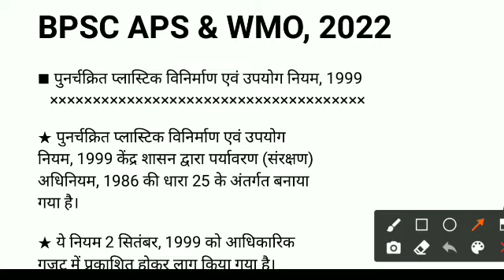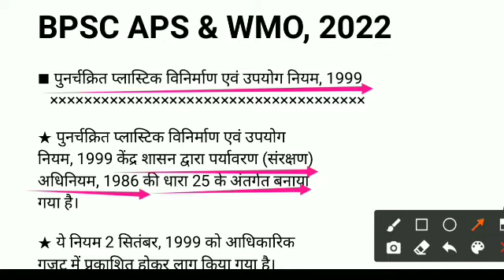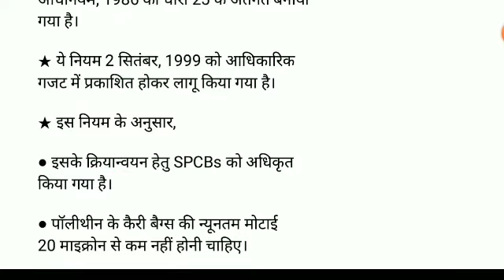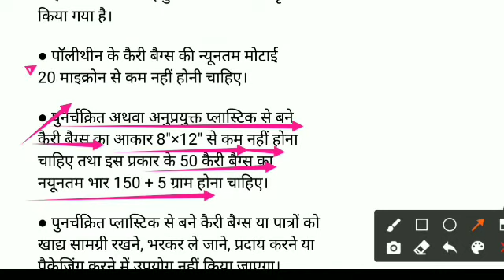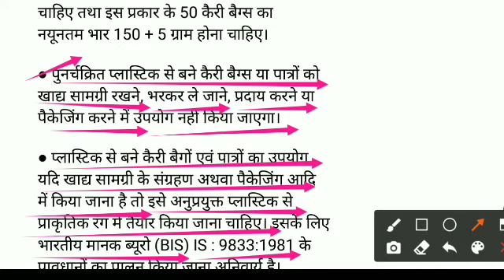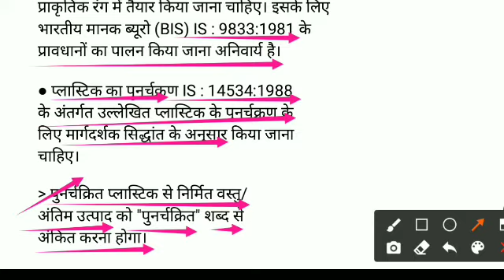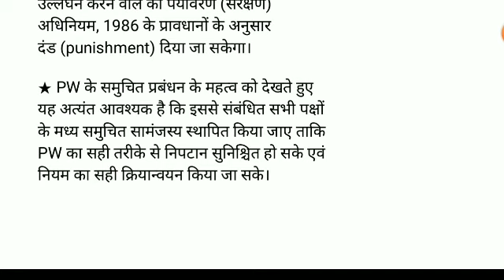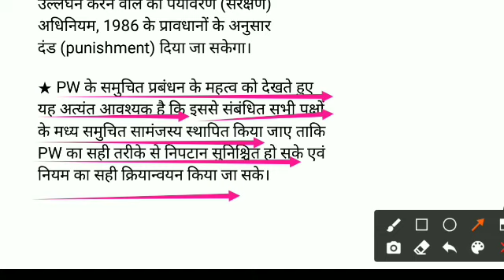bpsc aps & wmo, 2022 practice set 24 | unit-wise lecture on compulsory paper II.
Dear BPSC APS & WMO, 2022 examinees, Career Shaper is endeavouring as ever something better for you. Study materials to be provided as ever from the authentic sources. Thx.